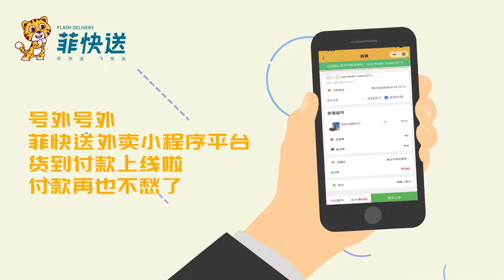菲律宾全中文外卖平台 支持货到付款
菲快送微信外卖小程序，为在菲华人提供专业外送服务
新客户注册立享1288₱立减大礼包
赶快微信搜索菲快送或点击下方链接订餐吧